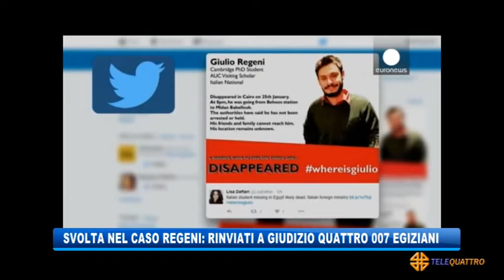SVOLTA NEL CASO REGENI: QUATTRO 007 EGIZIANI RINVIATI A GIUDIZIO | 25/05/2021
NEWS 25/05/2021 - ROMA - SVOLTA NEL CASO REGENI: QUATTRO 007 EGIZIANI RINVIATI A GIUDIZIO || Svolta nel caso Regeni: il generale Tariq e gli altri tre 007 egiziani sono stati rinviati a giudizio per aver sequestrato, torturato e ucciso il ricercatore italiano Giulio Regeni. Il ragazzo nato e cresciuto a Fiumicello e in seguito studente a Trieste dove frequentò i primi due anni di liceo classico al Petrarca. La speranza è che si tratti di un passo decisivo nella ricerca della verità sulla sua morte.
Dopo anni di depistaggi, intoppi causati dalle autorità egiziane e ricostruzioni dei fatti più o meno fantasiose, oggi il giudice per le udienze preliminari del Foro di Roma, Pierluigi Balestrieri, ha accolto la richiesta di rinvio a giudizio presentata dal sostituto procuratore Sergio Colaiocco.
Il processo scatterà per 4 uomini dei servizi indicati come responsabili della fine di Regeni: il generale egiziano Sabir Tariq, i colonnelli Usham Helmi, Athar Kamel e  Magdi Sharif.  Secondo le accuse i quattro indagati, insieme ad altre persone mai identificate, hanno “osservato e controllato, direttamente e indirettamente, dall’autunno 2015 alla sera del 25 gennaio 2016, Giulio Regeni”, si legge negli atti. Il ricercatore italiano è stato bloccato “all’interno della metropolitana de Il Cairo”, è stato condotto prima in un commissariato poi in un altro edificio.
Quindi le torture atroci che hanno causato a Regeni un’insufficienza respiratoria acuta che lo ha portato al decesso. Dopo anni di attesa, ora verrà finalmente il momento del processo per gli aguzzini di Giulio. (Servizio di Marco Stabile) - Segui Telequattro anche sul digitale terrestre! Visita il sito